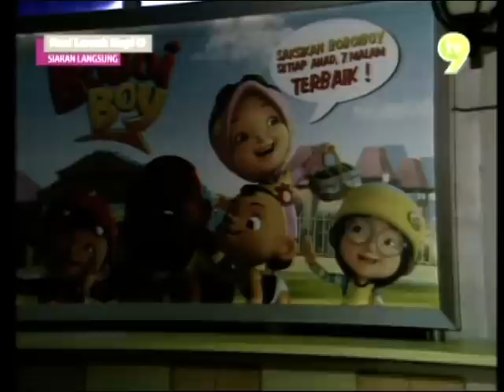Spring20111111_T60_TV9-0800AM_4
Dancers from Aurora Dance & Performing Arts Centre performing "Spring" on NLKO , Sri Pentas